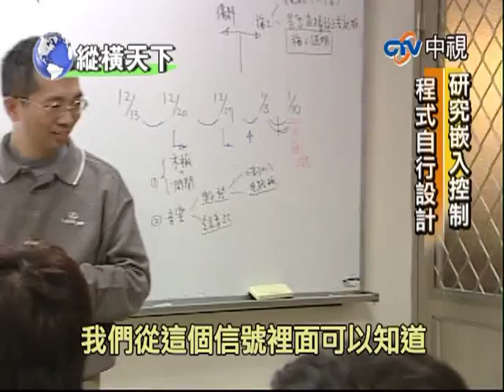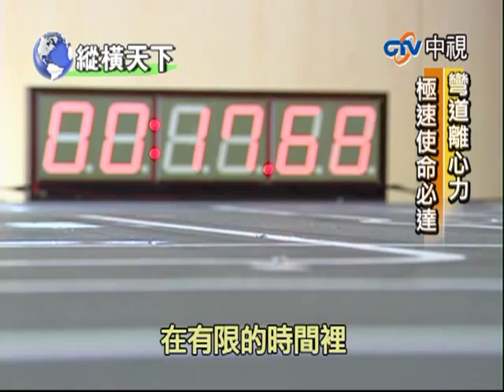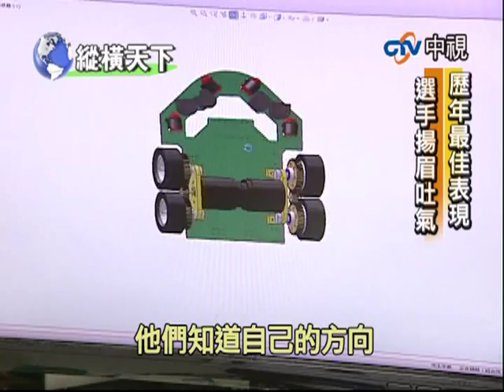縱橫天下 龍華電腦鼠